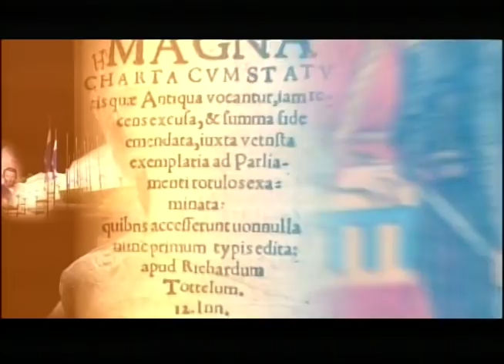"TSE define acta de escrutinio" 30-10-2018